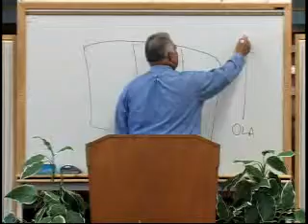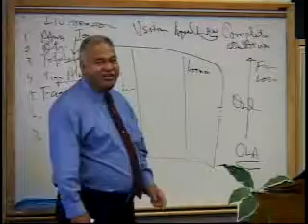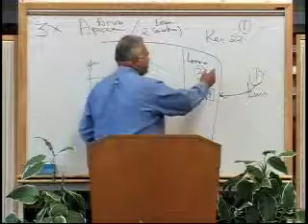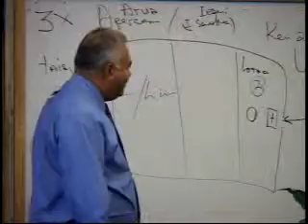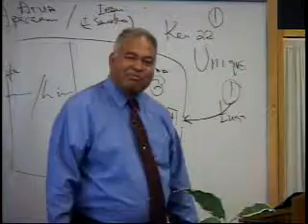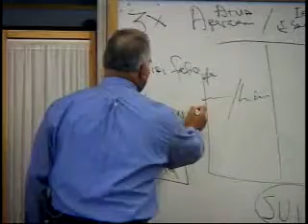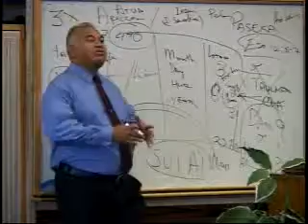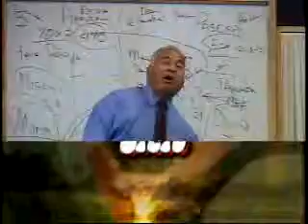Lou Lumanai Manuia Ep - 69 (Fale Fetafai Part 4)